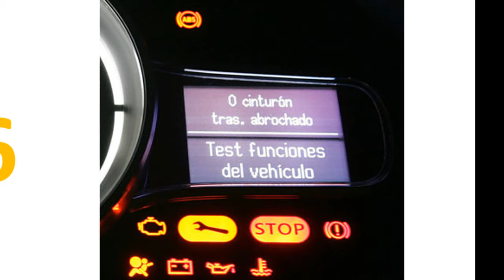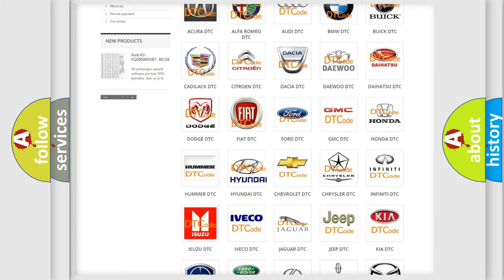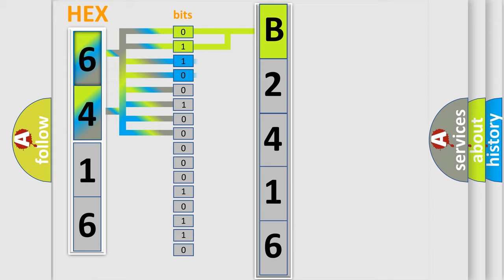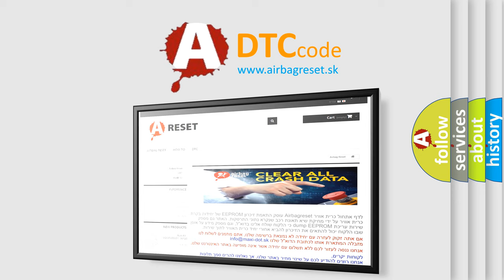DTC Hyundai B2416 Short Explanation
Contents:
0:21 Basic DTC analysis according to OBD2 protocol standard.
1:48 Insight into programming
2:58 A diagnostically understandable description of the Diagnostic Trouble Code
3:05 Basic error definition

Make:
Hyundai
Code:
B2416
Definition:
Brake Fluid Pressure Sensor Power Supply Circuit (Low input)
Description:
This diagnostic trouble code is set when the voltage applied to the pressure sensor is not within the standard value range.
Cause:
 ASC-ECU malfunction